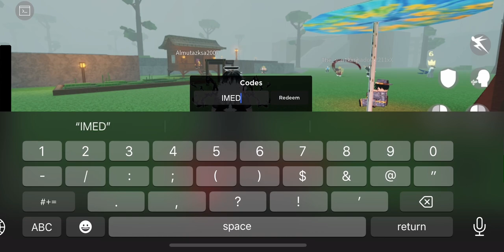ROGUE DEMON NEW LOVE BREATHING EVASIVE UPDATE!!!